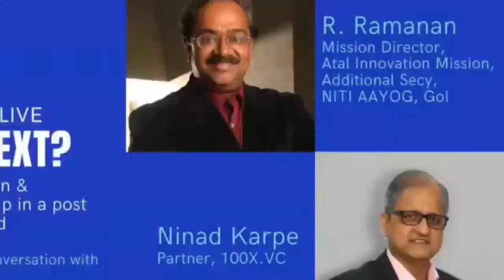"Indian Innovation & Entrepreneurship in a post COVID-19 world" - Ramanan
Ninad Karpe in conversation with R. Ramanan on "Indian Innovation & Entrepreneurship in a post COVID-19 world". R Ramanan is the Mission Director, Atal Innovation Mission, Additional Secretary, NITI AAYOG, Government of India